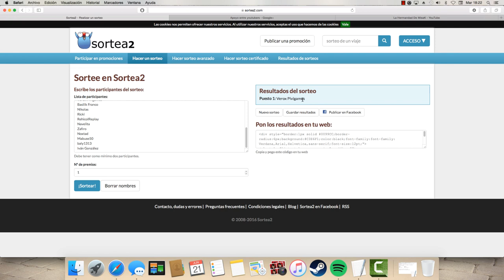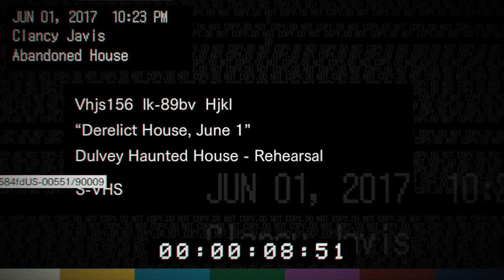Secretos Y Finales Resident Evil 7 | GANADOR SORTEO ST2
ID de PS4: XxMisaKxX | los que quieran colaboraciones, farmear, party, raids, clan, etc, agregadme, un saludo! :D

PRESENTACIÓN

Secretos y Finales descubiertos hasta la fecha!

Bienvenidos al TEASER de RESIDENT EVIL 7!!

Nos encontramos en una casa en la cual debemos buscar por todos los medios salir de este lugar enfermizo que parece que es una locura lo que ha pasado con esta familia...

No tenemos muy claro cual son las intenciones de CAPCOM con este nuevo RE7 pero no tiene pinta de ser de la franquicia aunque le han puesto el nombre para ser la Séptima entrega.

Veremos como va la cosa y que podemos esperar de esta historia que no entiendo jajaja

Disfrutad!